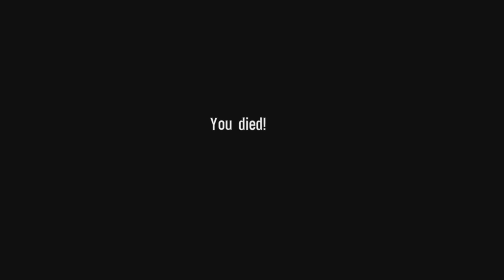It's A Trap - Spec Ops: The Line - Part 6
Run My Guy's It's A Trap